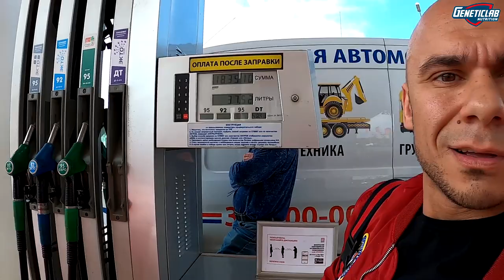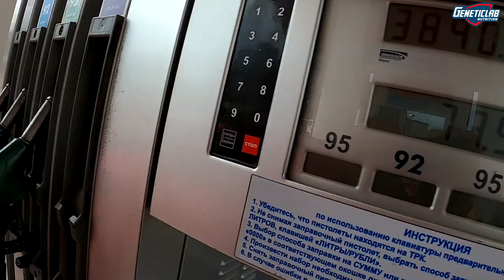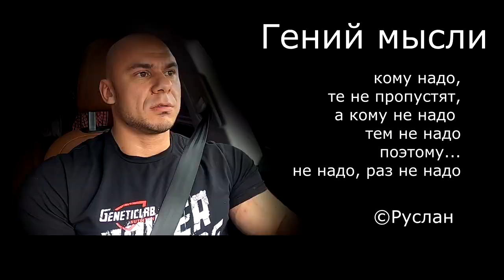Вреден или полезен ИНСУЛИН ? Что ВАЖНО знать КАЖДОМУ !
Все вы слышали, что инсулин вреден, что от него жиреют и всякие чудные советы БЕЖАТЬ от любого сладкого, мучного и всего того, что хоть как-то поднимает инсулин. Так ли страшен этот гормон, как о нем говорят ? Поговорим об этом в этом, коротком видео. Так-же расскажу свое мнение про книгу "Дикий голод".